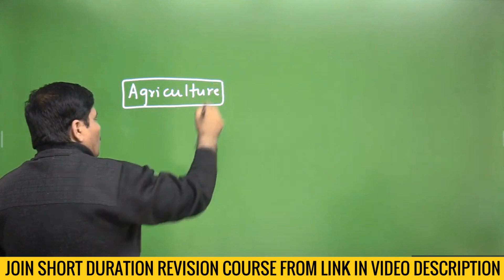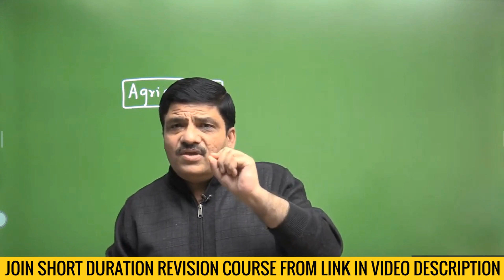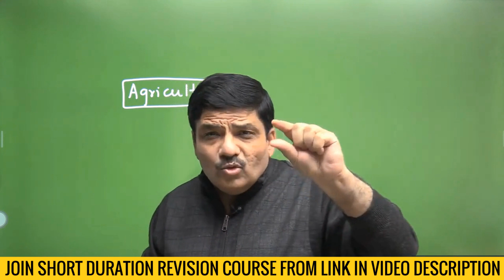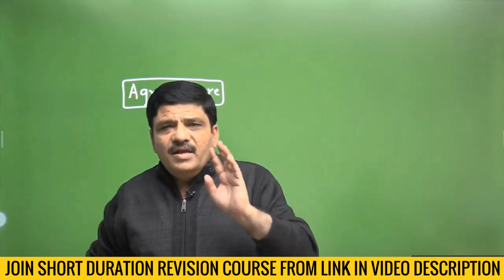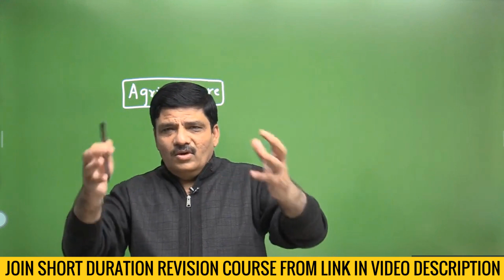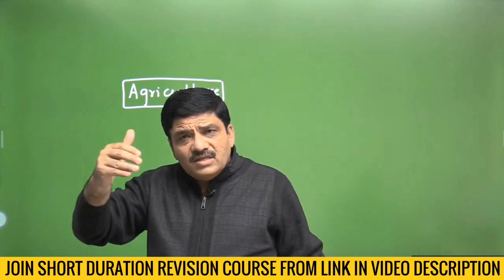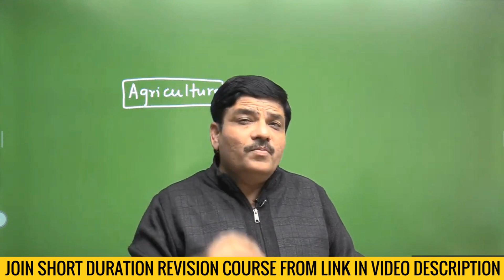#1- Qs from App of Biotech in Agriculture - Video for NEET 2021 from Short Duration Revision Course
If you want to talk to Kapil sir to find out how you can study from NEET 2021 Short Duration Revision Course, you can call him at 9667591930

Following are the Playlist links of 5 chapters for which we have provided complete videos FREE so that before you purchase, you are able to evaluate whether the course will help you or not:

List of 73 Chapters for which videos have been uploaded in Short Duration Revision Course has been given below. We will keep uploading videos for remaining 23 chapters and expect to finish all chapters by 28-Feb-2021:
Video of following 73 chapters have been UPLOADED in SHORT DURATION REVISION COURSE for NEET 2021 aspirants:
Biology:
1) Reproduction in Organisms
2) Sexual Reproduction in Flowering Plants
3) Human Reproduction
4) Reproductive Health
5) Principles of Inheritance & Variation
6) Molecular Basis of Inheritance
7) Human Health & Disease
8) Microbes in Human Welfare
9) Organisms & Populations
10) Ecosystem
11) Biodiversity & Conservation
12) Environmental Issues
13) Living World
14) Biological Classification
15) Plant Kingdom
16) Morphology in Flowering Plants
17) Anatomy in Flowering Plants
18) Transport in Plants
19) Mineral Nutrition
20) Photosynthesis in Higher Plants
21) Respiraton in Plants
22) Biotechnology: Principles & Processes
Chemistry:
1) Some Basic Concepts Of Chemistry
2) Structure of Atom
3) Classification of Elements & Periodicity
4) Chemical Bonding
5) States of Matter
6) Thermodynamics
7) Equilibrium
8) Redox Reactions
9) Hydrogen
10) s-Block Elements
11) p-Block Elements (Group 13 & 14)
12) Organic Chemistry: Basic Principles & Techniques
13) Hydrocarbons
14) Solid State
15) Solutions
16) Electrochemistry
17) Chemical Kinetics
18) Surface Chemistry
19) Metallurgy
20) p-Block Elements (Group 15 to 18)
21) d & f Block Elements
22) Coordination Compounds
23) Haloalkanes & Haloarenes
24) Alcohol,Phenol & Ether
25) Aldehyde, Ketones & Carboxylic Acids
26) Amines
27) Biomolecules
28) Polymers
Physics
1) Units & Measurements
2) Motion in a Straight Line
3) Motion in a Plane
4) Laws of Motion
5) Work,Energy & Power
6) System of Particles & Rotational Motion
7) Gravitation
8) Mechanical Properties of Solids
9) Thermal Properties in Matter
10) Thermodynamics
11) Oscillations
12) Electric Charges & Fields
13) Electrostatic Potential & Capacitance
14) Current Electricity
15) Moving Charges & Magnetism
16) Magnetism And Matter
17) EMI
18) Alternating Current
19) Electromagnetic Waves
20) Ray Optics
21) Wave Optics
22) Dual Nature of Matter & Radiation
23) Atoms